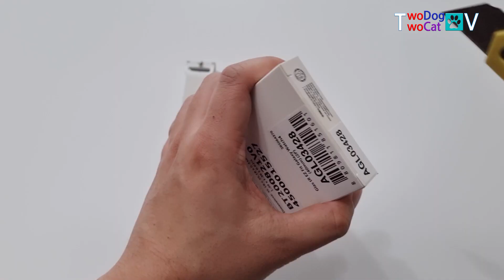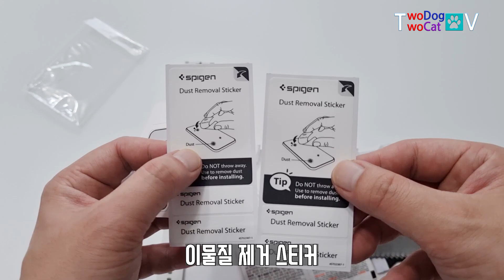누구나 쉽게 붙이는 갤럭시워치4 보호필름을 찾았다! (feat. 슈피겐 이지핏)